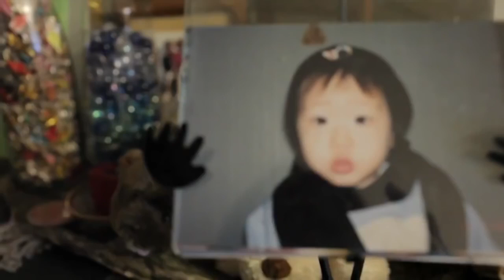불의의 사고를 통해 오히려 하나님과 동행하게 된 청년의 간증일부